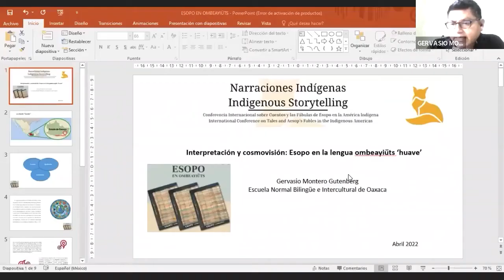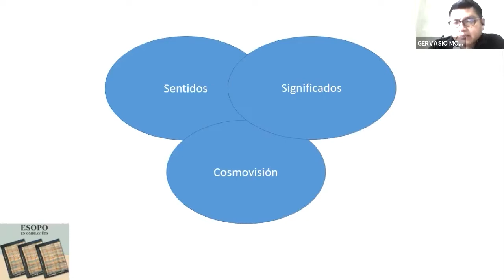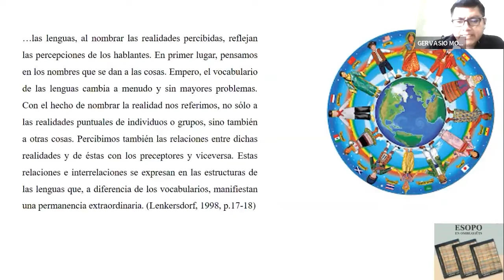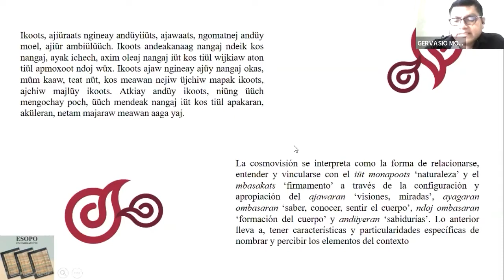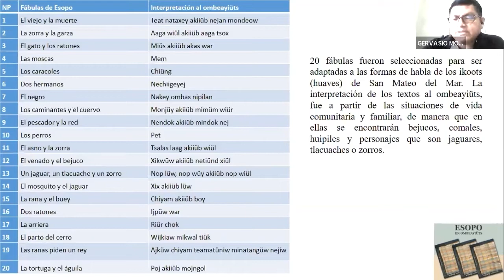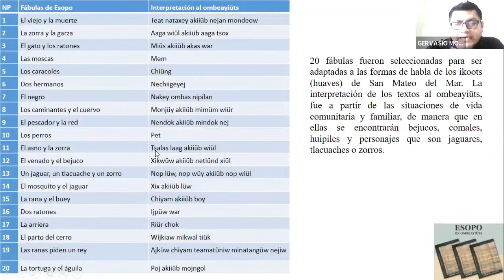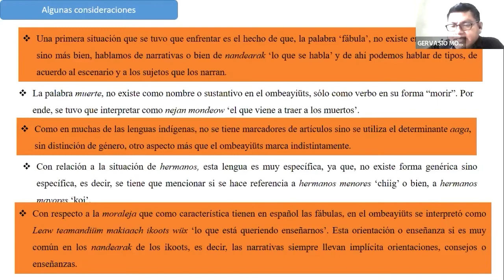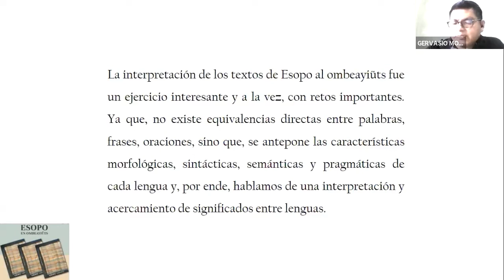Gervasio Montero Gutenberg: Interpretación y cosmovisión: Esopo en la lengua ombeayiüts ('huave')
Gervasio Montero Gutenberg, "Interpretation and Worldview: Aesop in the Ombeayiüts ('Huave') language"

Dr. Gervasio opened our conference with his presentation "Interpretation and worldview: Aesop in the Ombeayiüts ‘Huave’ language". He is a Doctor in Pedagogy from the Universidad Nacional Autónoma de México (UNAM). His research deals with the Ombeayiüts language of Oaxaca, which he also teaches at the Escuela Normal Bilingüe e Intercultural de Oaxaca and at UNAM. In 2020 he was one of the translators for the 2020 book "Esopo en Ombeayiüts" published by the Instituto de Artes Gráficas de Oaxaca.